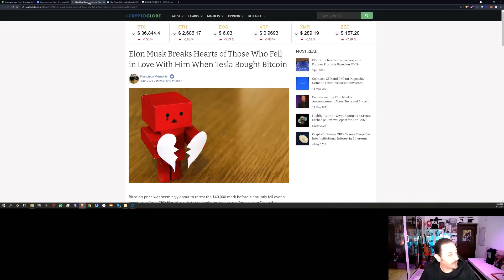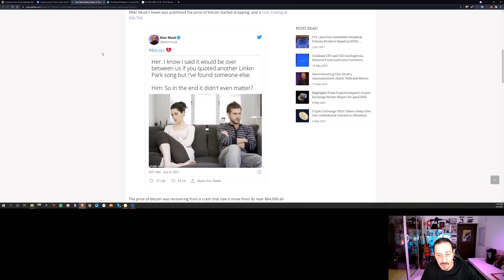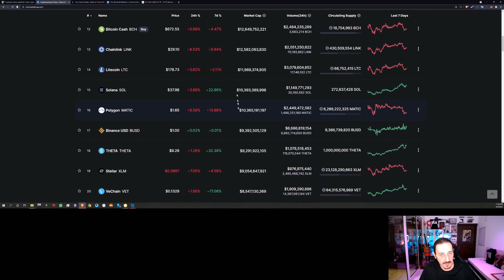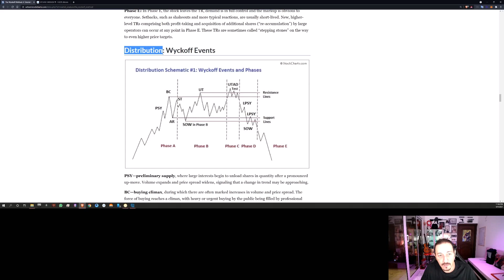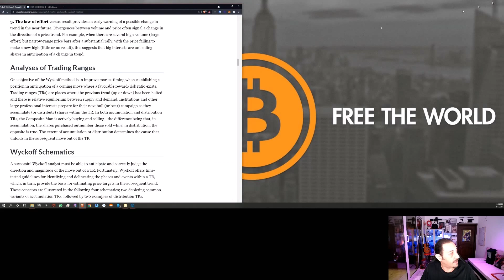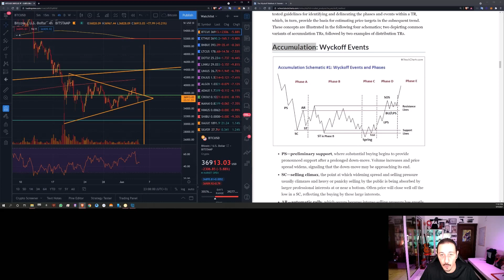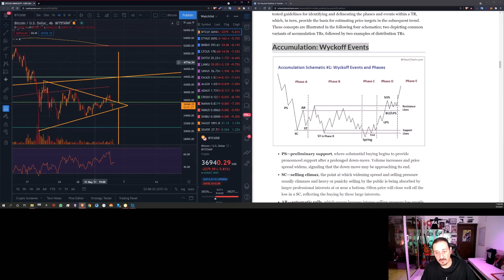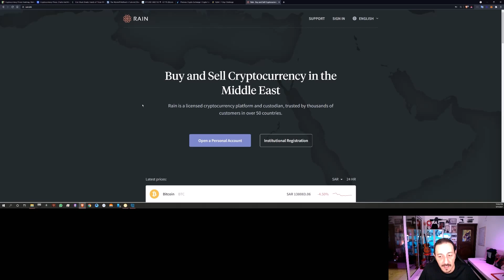Unbelievable Bitcoin Chart , where will Bitcoin go مخطط بيتكوين لا يصدق ،أين ستذهب Bitcoin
مقاطع فيديو لأخبار البيتكوين والتداول والتعدين وغيرها الكثير

Hello everyone and welcome, Support the channel by subscribing and hitting the like notification button, and don't forget to leave a like on the videos that you really liked, thank you.

Join my Telegram group for insides and trading tips for Bitcoin

Use my links to get some extra Ca$h :

Buy or Sell in the middle east, my link for extra cash